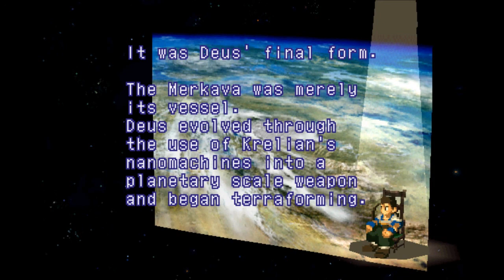Let's Play Xenogears Part 172 - Fake Sign Off #2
In this part, we take on Merkava using our newly-hatched battle plans.  But, will we be happy with the result?  Then, it's time to explore our new base of operations!